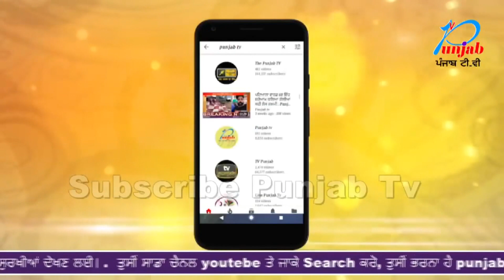ਆਹ ਕਿਹੋ ਜਿਹਾ ਬਣੀਆਂ ਕਾਨੂੰਨ ,ਬਾਪ ਕਰਾ ਸਕਦਾ ਧੀ ਨਾਲ ਵਿਆਹ